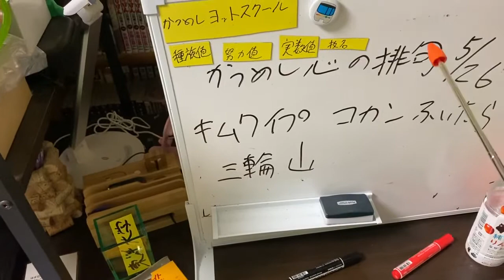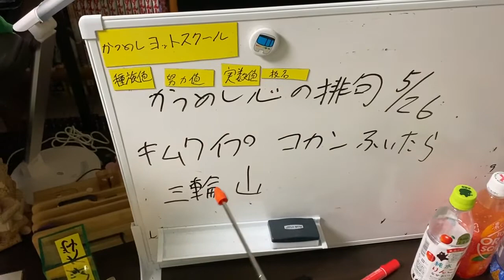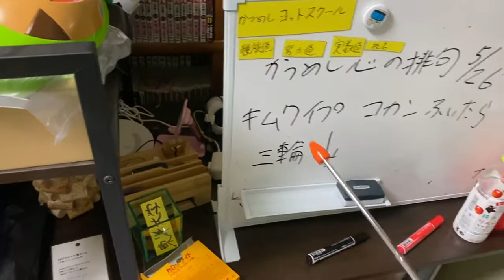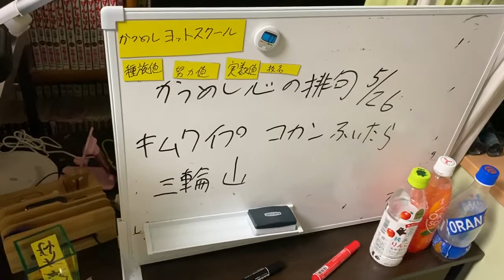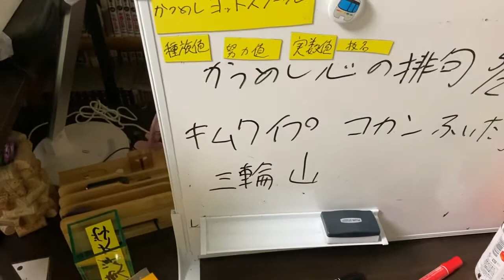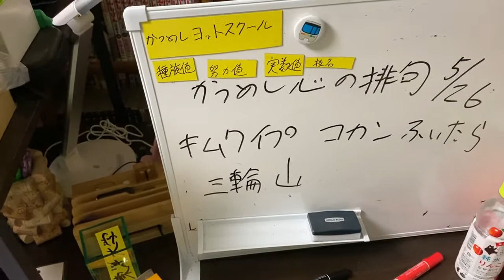かつめし蔵の心の俳句